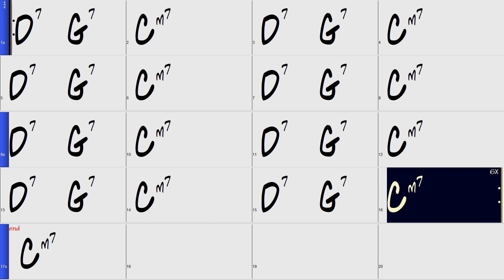Jordu A part exploring D7 G7 Cm7 triads